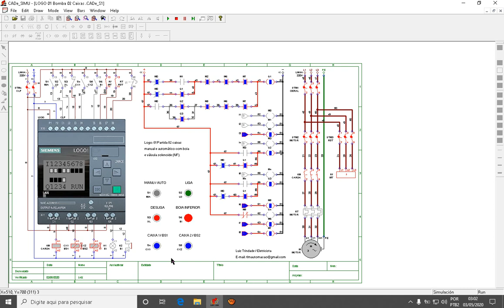CLP Logo Siemens 01 Bomba 02 Caixas Manu e Auto Lógica Ladder e Potência do Cade Simu.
Nesta lógica de CLP  do LOGO eu mostro como funciona uma partida de uma bomba de recalque para abastecer 02 caixas superiores com válvula solenoide (NF) e boia elétrica... Linguagem Ladder e potência do Cade Simu!